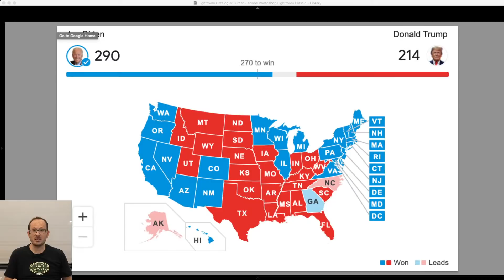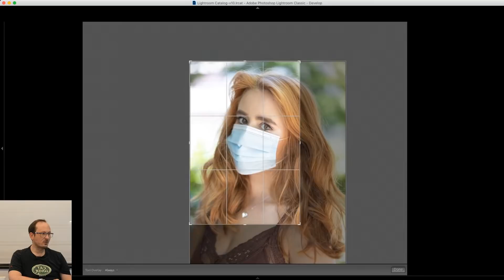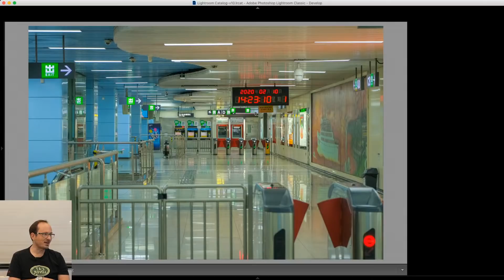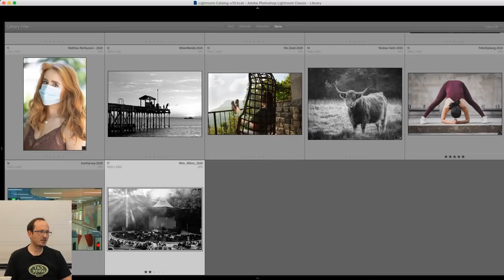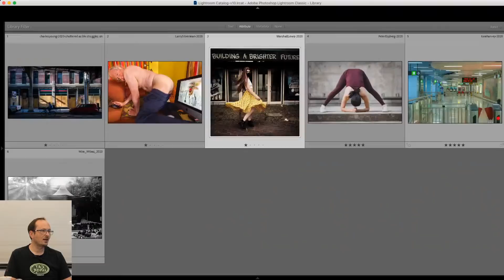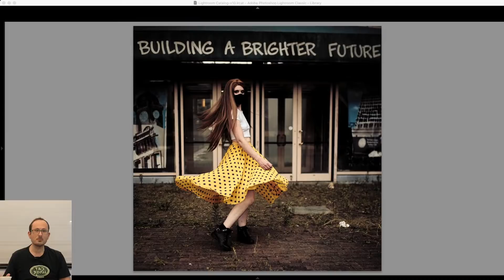2020 Beers & Photos - Live from Hong Kong